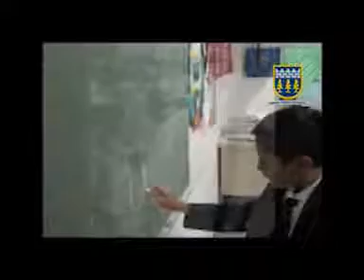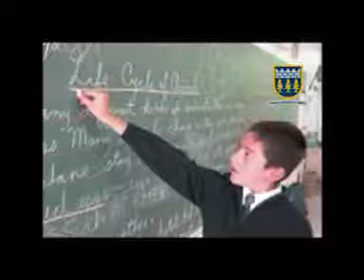4TH GRADE (1).3gp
4TH GRADE CEDROS MEMORIES PART 1